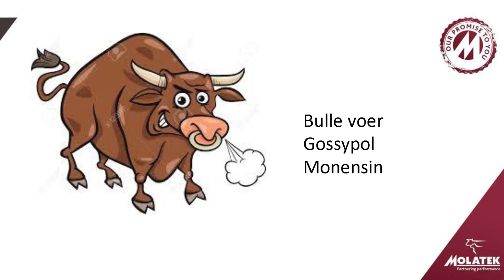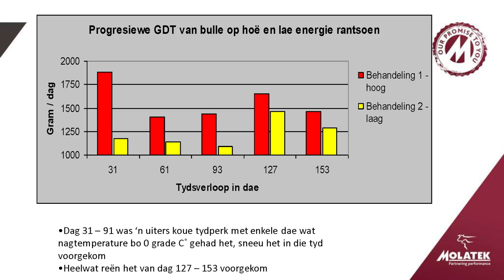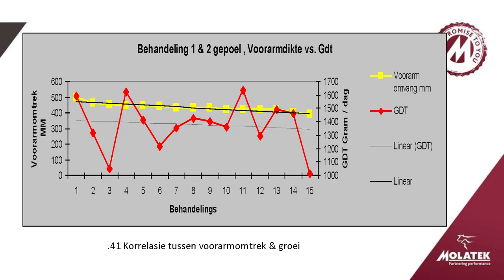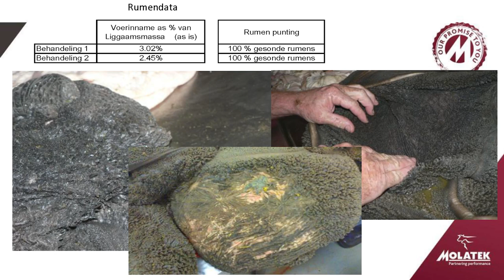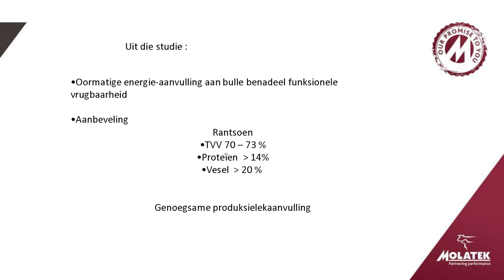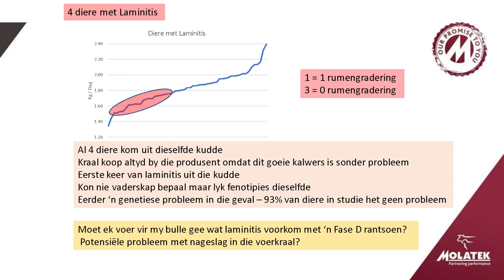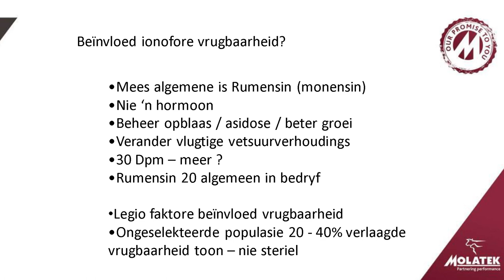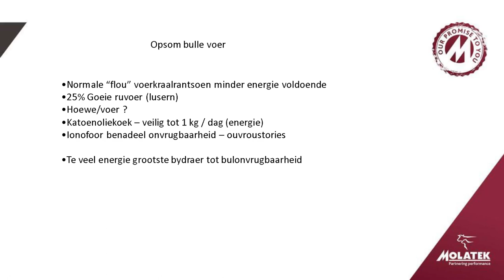Molatek: Johan Mouton - Feeding of Bulls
Johan Mouton runs the research and development program for Molatek and specialises in feedlotting and extensive production systems. He spoke about a standard finishing ration, and a three-phase ration for growing out bulls, as well as the effects of gossypol and monensin in the rations.